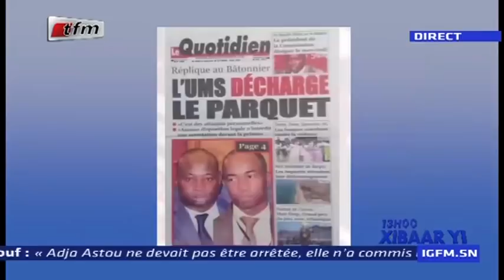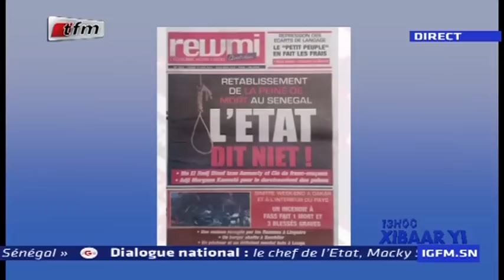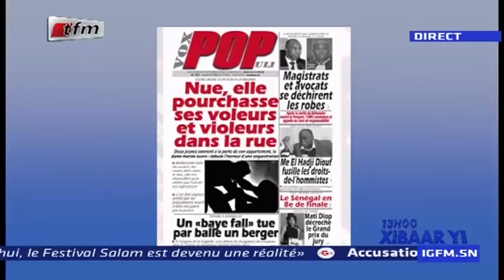REPLAY - Revue de Presse - Pr : MAMADOU MOUHAMED NDIAYE - 27 Mai 2019